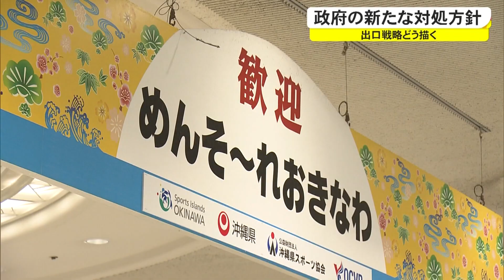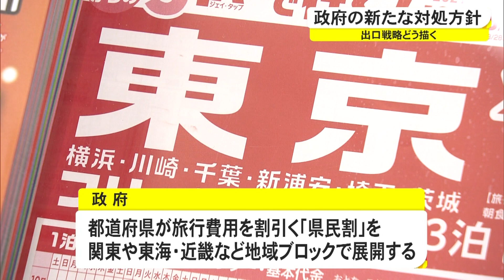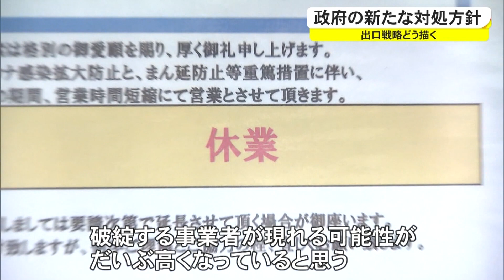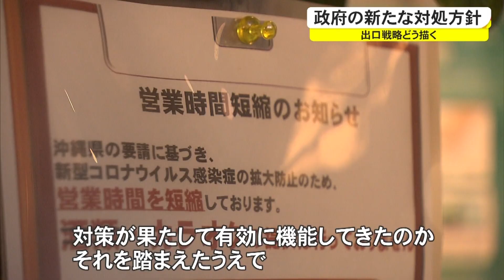全国で「重点措置」解除へ 政府”社会経済活動重視”新たな方針（沖縄テレビ）2022/3/18